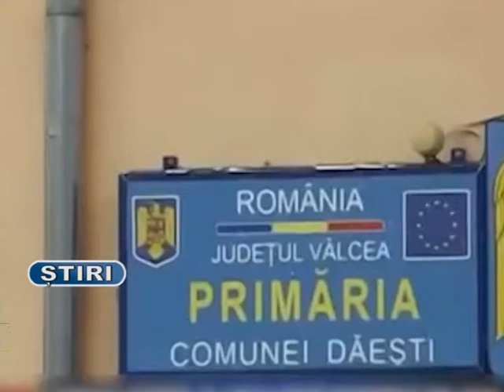PRIMARIA DAESTI, ALATURI DE CETATENI